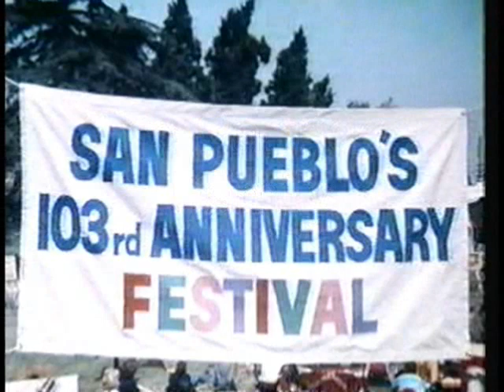The Partridge Family - As Long as You're There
Help get David Cassidy inducted into the Rock & Roll Hall of Fame. Please sign the petition below! Thanks!

Notebook